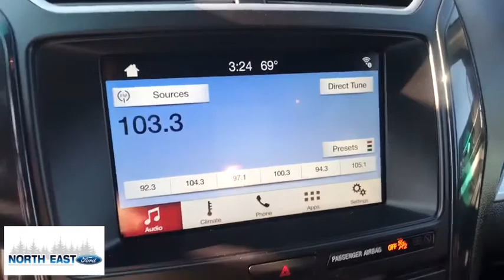2017 Ford Explorer Poughkeepsie, Rhinebeck, Kingston, Torrington, Hudson, NY 51763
Used 2017 Ford Explorer available in Millerton, New York at North East Ford. Servicing the Poughkeepsie, Rhinebeck, Kingston, Torrington, Hudson, NY area.